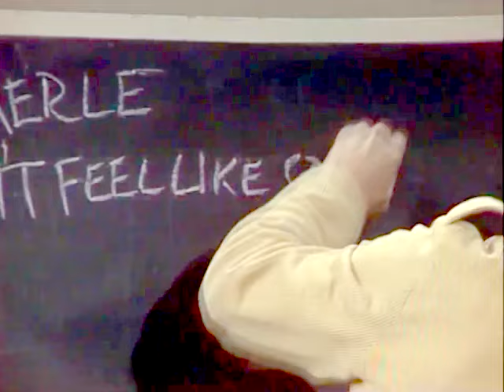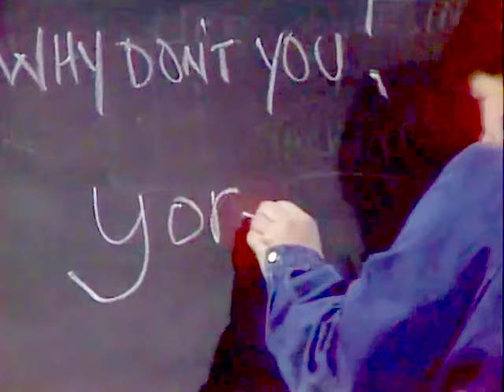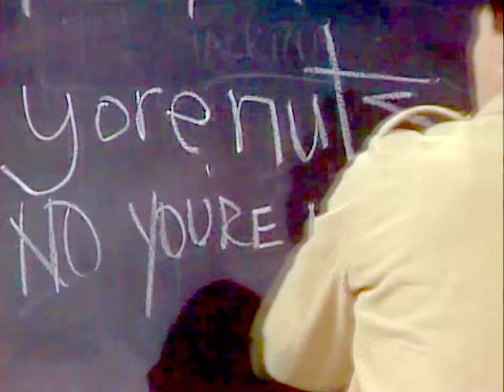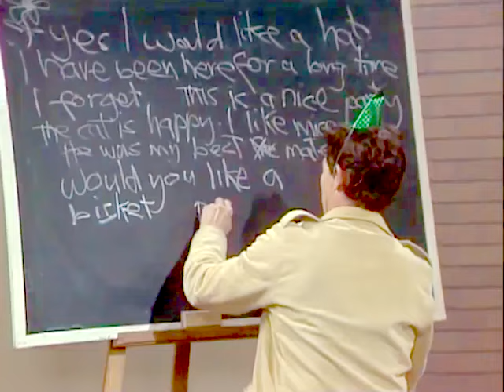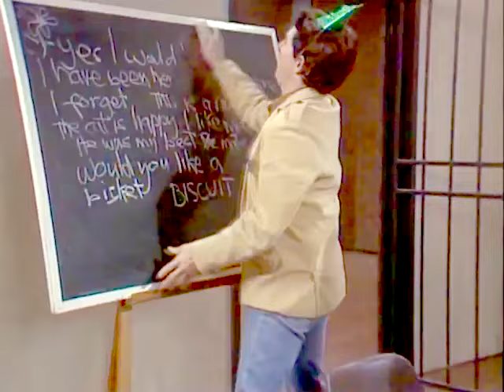Episode 689 - Prisoner Cell Block H